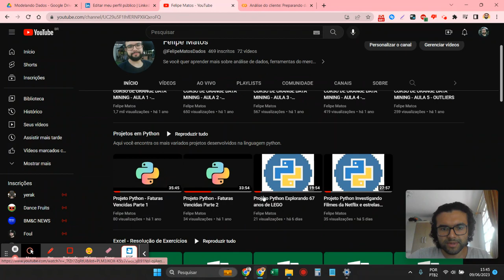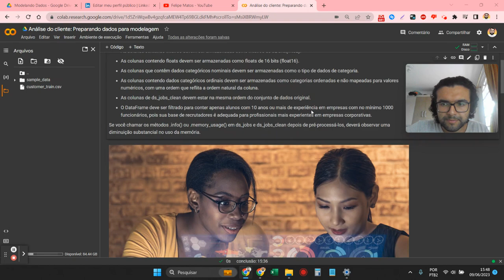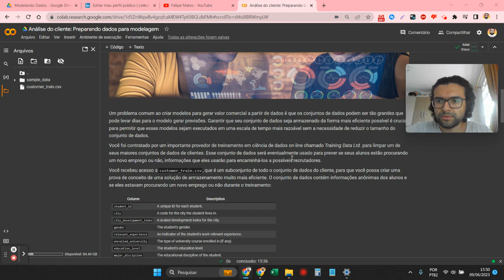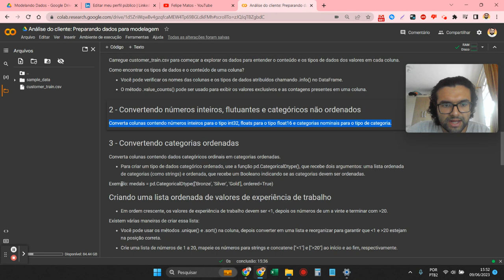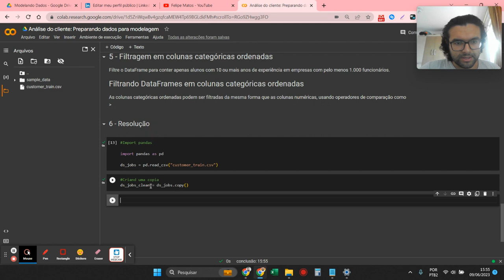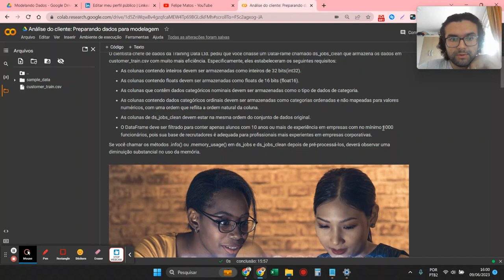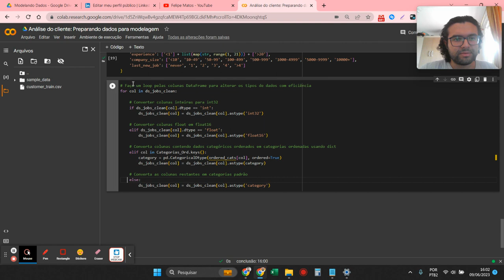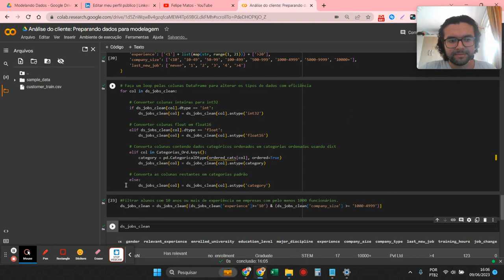VÍDEO 5 - PROJETO EM PYTHON - ANÁLISE DO CLIENTE PREPARANDO DADOS PARA MODELAGEM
Vamos estudar um pouco de Python? Nesse projeto que eu estava praticando, fala um pouco sobre como converter tipos de dados, e atribuir novos Dataframes com base em determinados critérios.